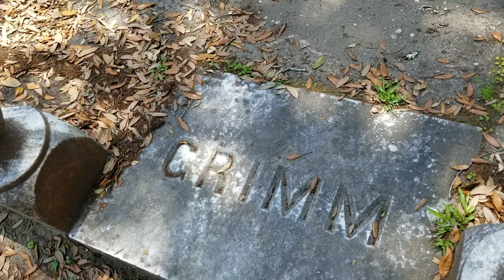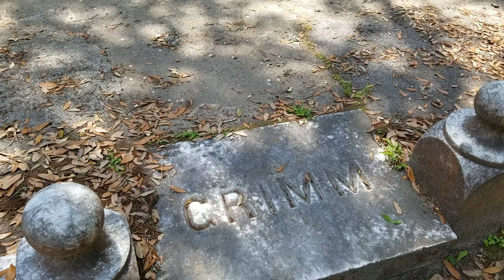Bonaventure Cemetery's Underground Grotto Chapels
A "forgotten" part of Bonaventure's mystique are the grotto chapels of the Victorian Age. This is that "more than meets the eye" factor that we love about cemeteries of this era. Our job is to reveal the hidden of these aspects for our viewers and guests and hope you enjoy this latest reveal. Questions?